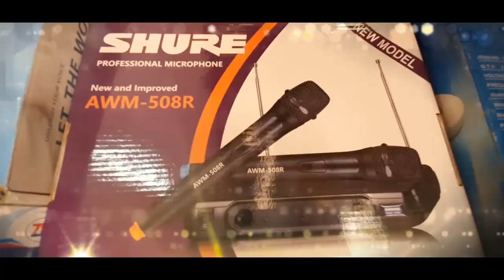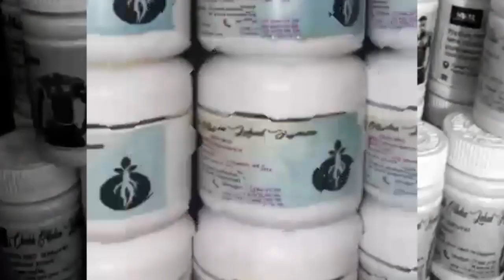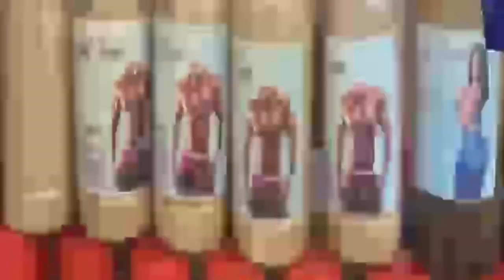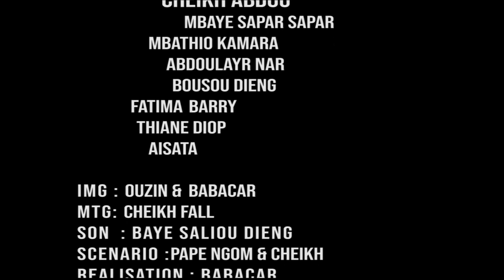Koorou Nougoum Nougoum & Mbaye Sapar Sapar Épisode 16 (fin)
Keur Nougoum Nougoum 2021

N'oublie pas d'activé la cloche de notification (🔔)